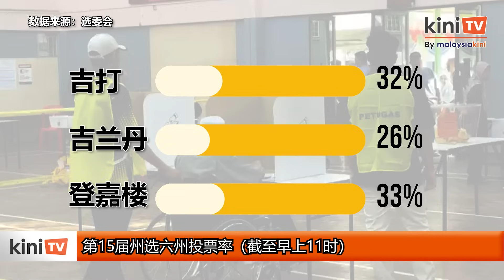选委会公布11am投票率 希盟州属投票率偏低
根据选委会公布的数据，截止早上11时，各州投票率都处大约30%的水平。

其中，登嘉楼的投票率最高，为33%。至于上届州选希盟执政的州属，包括槟城、雪兰莪和森美兰，投票率都未达30%。

吉兰丹的投票率目前最低，只有26%的投票率。